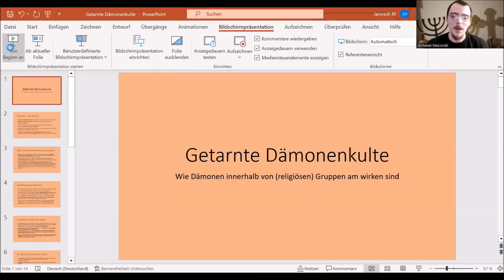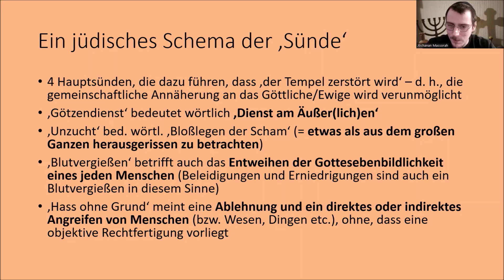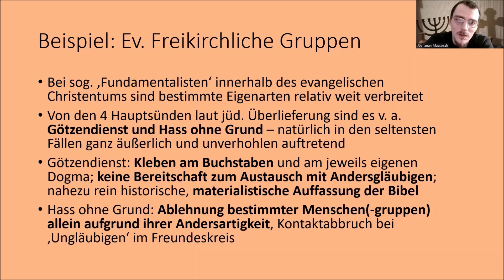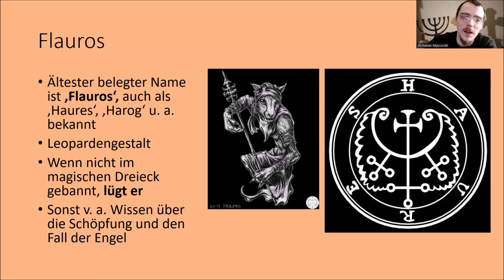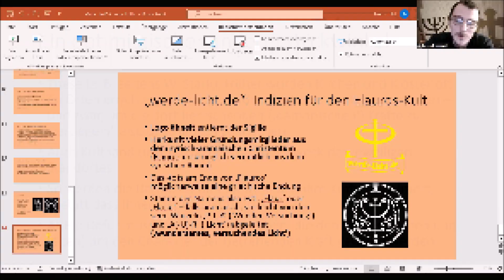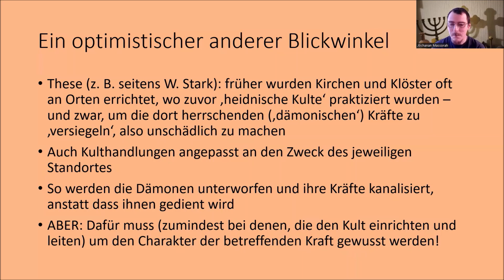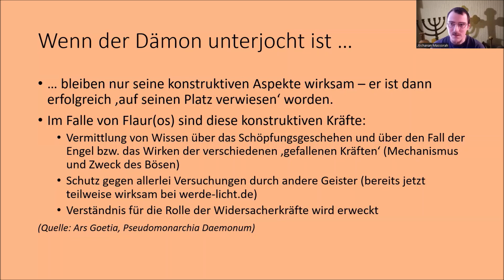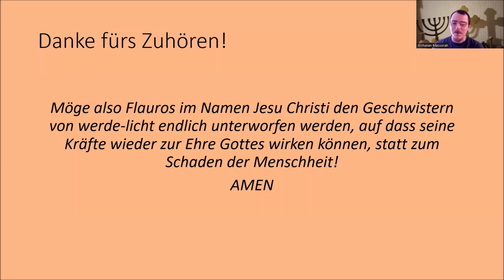"Werde Licht!" - Getarnter Dämonenkult oder Wächter des Abgrunds?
Die erwähnte christliche Gruppierung: @WerdeLichtStrassenmission

Website, von der die Screenshots im Video stammen: werde-licht.de

Website von Daniel Tarr (Quelle der Sigille und des Dämonengemäldes): tarrdaniel.com

Friedrich-Weinreb-Tonarchiv: weinreb-tonarchiv.de
(Vielleicht schmeckt ja der Gruppe, deren Haus in Soltau doch tatsächlich am 'Weinberg' steht, auch die Frucht dieser 'Weinrebe' gut :))

An jeden, der mich unterstützen will: Abonnier den Kanal, schreib Kommentare - aber vor allem denk das in den Videos Angesprochene für dich selbst weiter, fühl in dich hinein, was womit in dir resoniert, integriere es in deinen Alltag und such in allem was dir begegnet immer das Konstruktive!

Banküberweisung
Empfängername/Kontoinhaber: Janosch Moser
IBAN: DE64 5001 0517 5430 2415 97
BIC: INGDDEFFXXX
Verwendungszweck: am besten so etwas wie 'Zuwendung', 'Unterstützung', 'Schenkung' oder 'milde Gabe' 😊

Jede 30 € entsprechen ungefähr einer Stunde meiner Zeit, die ich dann meiner Arbeit im Internet widmen kann, die immer kostenlos zur Verfügung stehen soll (... anstatt Abschlussarbeiten von Studierenden lektorieren zu müssen - was meinen regulären Broterwerb darstellt).

Aber keine Sorge: Ich habe vor, für IMMER WEITER zu machen, auch wenn gar keine finanziellen Zuwendungen eingehen. 😊